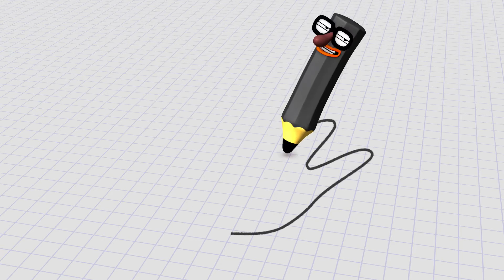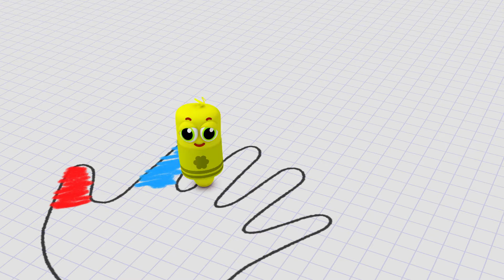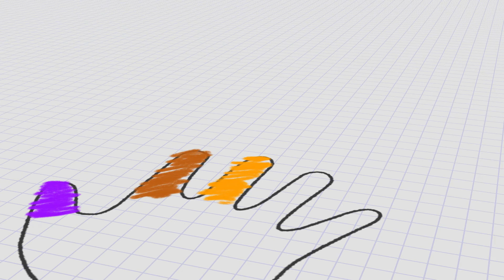Learning Colors With Songs For Kids - Collection ♫ The Color Yellow With TumTum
Learning Colors With Songs For Kids is a sweet collection in which TumTum learns about a different color each time.
In this collection, TumTum learns about the color Yellow.

Meet TumTum, who loves only one thing more than being yellow - nursery rhymes and music!

TumTum is still young and still learning, but he is very clever.
With more practice every day, he will learn to be the greatest
musician ever.
Is it the guitar that he loves most? Perhaps the Tuba?

Join TumTum as he learns to listen to all of his favorite nursery rhymes, classic loved ones as well as original new and fun ones.
"The wheels on the bus go round and round", "Itsy bitsy spider", "Old MacDonald", "Row row row your boat", "Mary had a little lamb", "Finger family" and so many more loved ones.